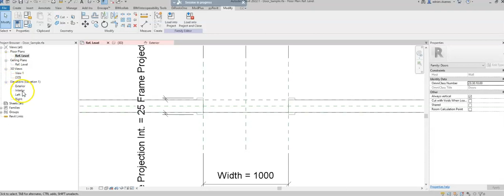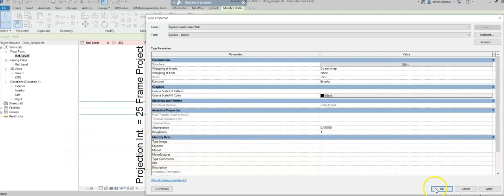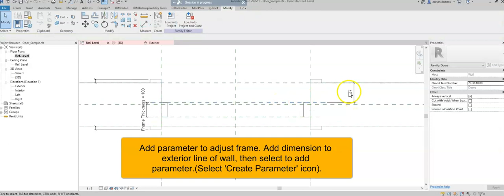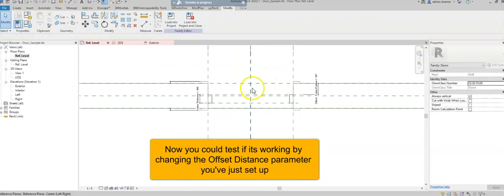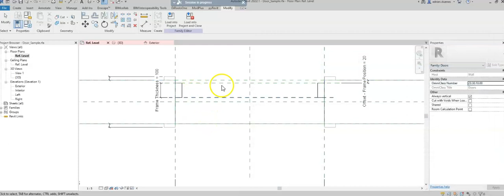How to Set up Door Frame with adjustable position in Revit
Step by step Revit tutorial tip